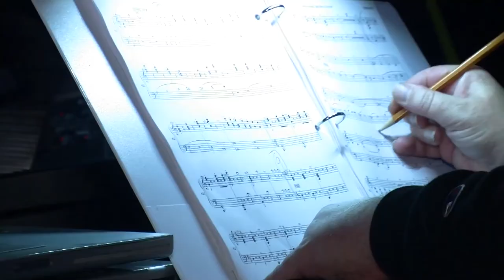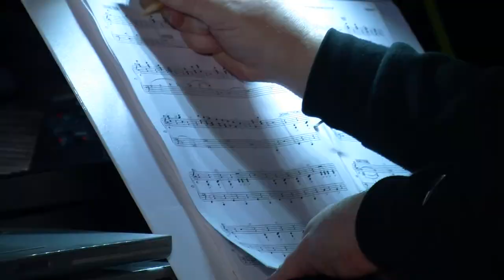Behind the Scenes of Camelot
A look at the rehearsals of Camelot at the San Francisco Playhouse, with interviews with the director and cast.